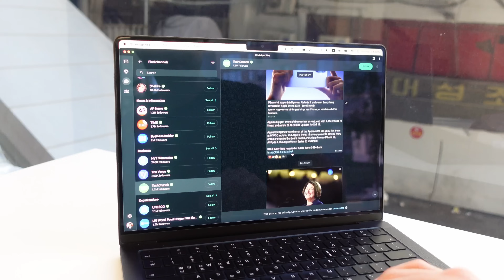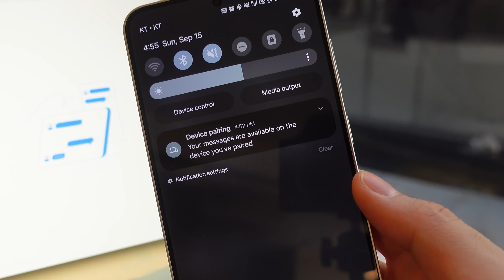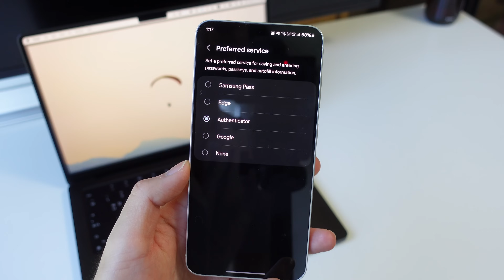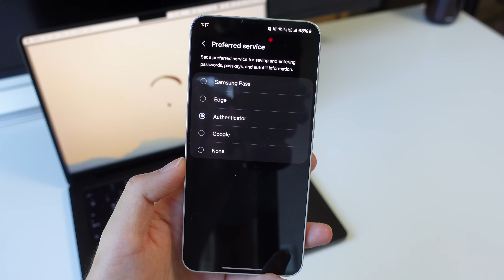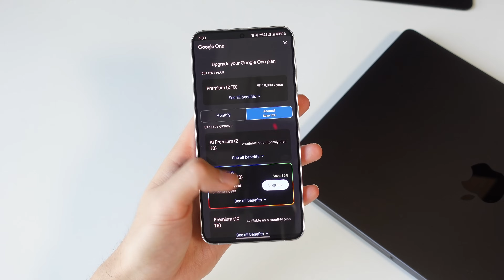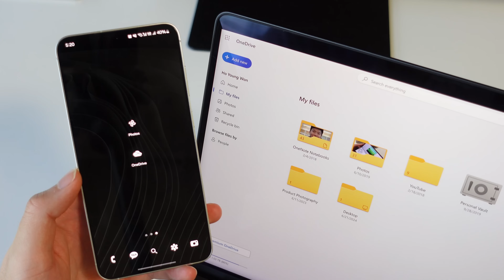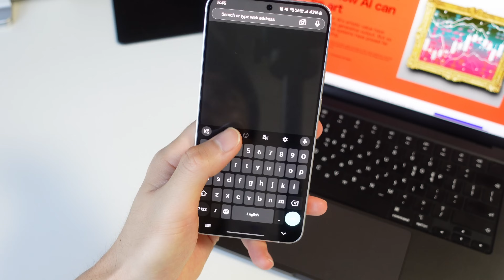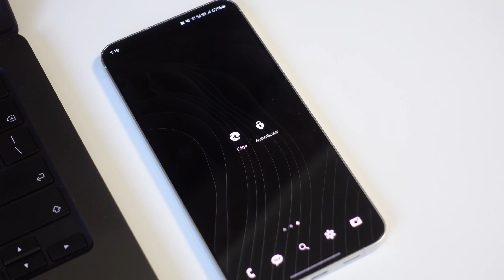My MacBook + Android Phone “Ecosystem”: How I Make It Work ✅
In my latest EDC video, I got several comments asking how/why I use a Samsung Android phone (Galaxy S24+) with a MacBook 🤔. Even though my laptop and phone don't share a common first-party ecosystem, I've been able to make it work really seamlessly for my own personal use and workflow. Check out how I did it in this video.

Apple MacBook Pro M3 14
Samsung Galaxy S24+

0:00 My Setup
0:44 Texting / Messaging
1:38 Calendar & Tasks
2:17 Browser & Password Manager
3:33 Office Work & Note-Taking
4:29 Photos & Videos
5:24 File Sharing
5:47 Wishlist & Final Thoughts